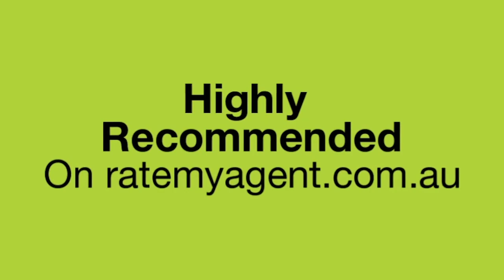16 Eastwood Place, McDowall - SOLD BY Madeleine Hicks Real Estate Everton Park, Brisbane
Wow! this is a big one. Located in a quiet and family friendly cul-de-sac, this home is in the prestigious Paramount Estate which falls within the McDowall State School catchment area and is close to shops, transport links and amenities. This home will fit the biggest of families wanting to live in our wonderful suburb of McDowall.

Placed on a vast, all level 992sqm block, it needs to be seen to be believed. When you walk into the home you will be very pleased with the generous living spaces, spacious bedrooms and study!

- Spacious master bedroom with walk in robe and ensuite at the front of the home
- Open plan living leading out to the alfresco area
- 3 great sized bedrooms with built-ins plus study
- Fire place for those cosy winter nights
- New carpet throughout the bedrooms and living area
- Double remote garage with internal access
- Huge 992sqm private flat block
- Walking distance to park lands and bike tracks

16 Eastwood Drive, McDowall is turnkey ready. Enjoy entertaining friends in the large alfresco area leading out from both the lounge room and kitchen/dining room. This home makes it perfect for the Sunday afternoon family BBQ's while the kids play in the oversized backyard, which is big enough for a pool. Contact the MHRE team today!